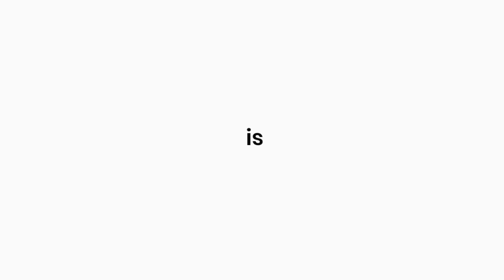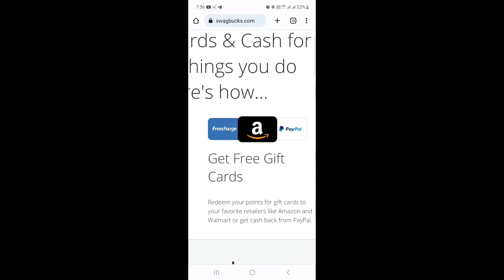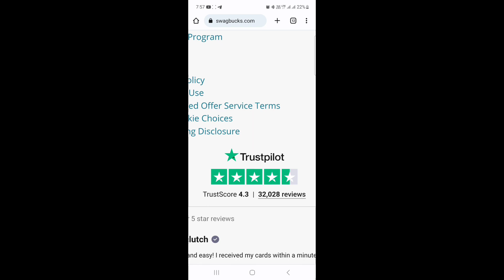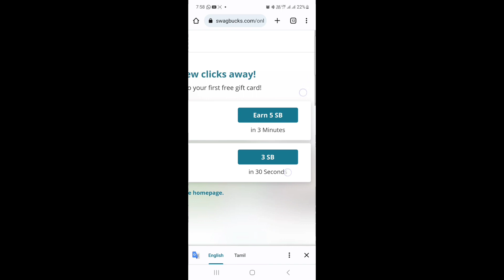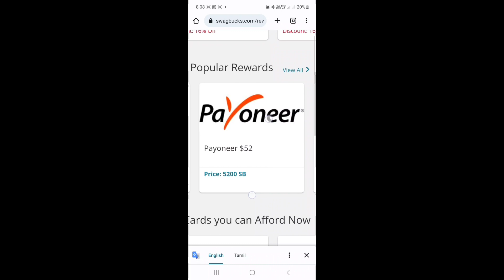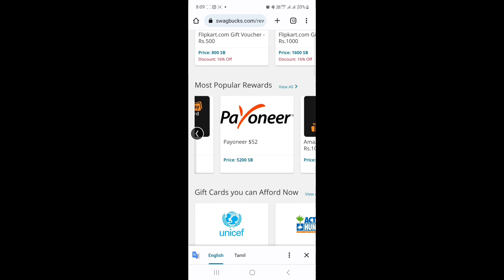💥 EARN Daily ₹500/- | Work from Home jobs 2023 | Without Investment | ABV VIJAY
EARN Daily ₹500/- | Work from Home Tamil | Without Investment | ABV VIJAY

In this Video we are going to See Work from Home in Mobile Tamil. Swagbucks is a Good Earning Website to earn Daily 500 rupees Without Any Investment.  you can Earn Doller within a Week.

ABV VIJAY

         In This Channel We Are all About to Know Life style plus or Minus ideas. Then Weekly once I told how to earn money in online to you. Don't forget my channel. It's very important for you. Don't miss it... Love you ❤

Use ls AUse Permitted By Copyright Statute That Might Otherwise Be Infringing.